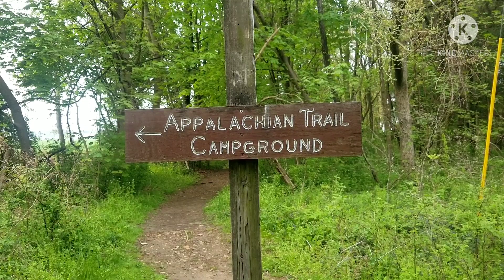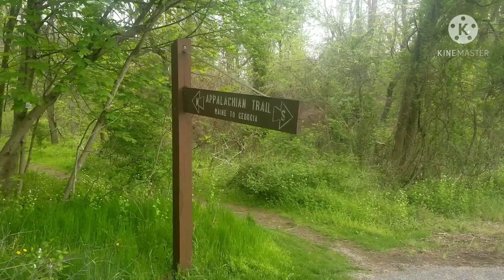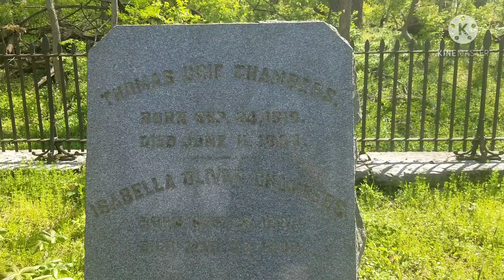Underdog on the Appalachian Trail 2021 Day 42